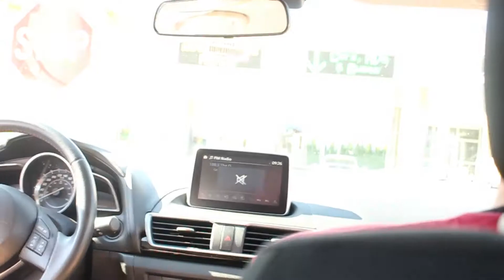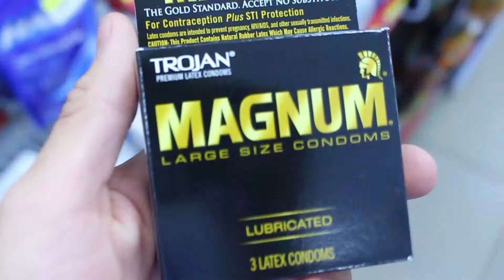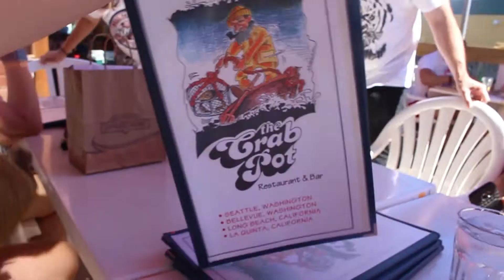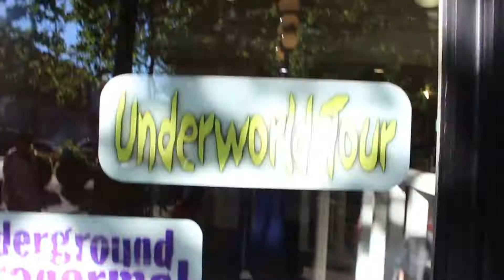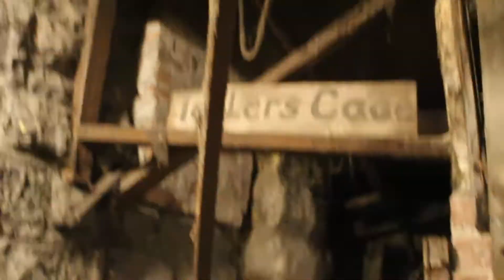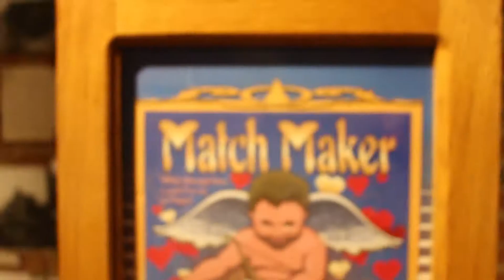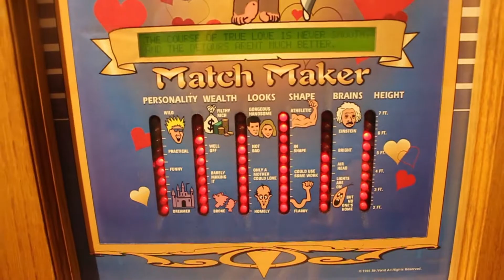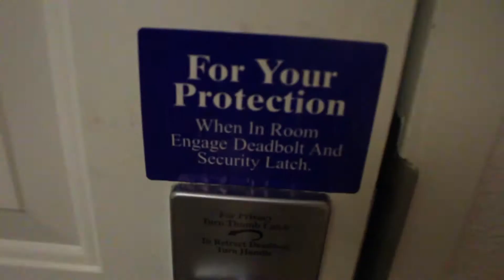LIFE WTH JAKE *MERICA*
America
follow my other social medias